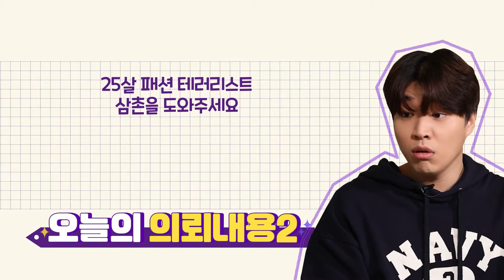유잼패피 11회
모태솔로의 패션을 구제해라!